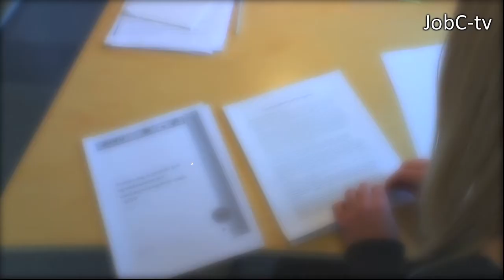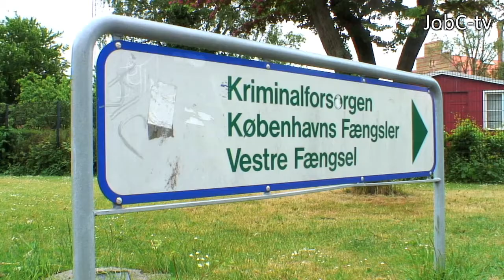Jobkonsulent i Fængsel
Tilrettelæggelse Deniz Inceer
Hos Jobcenter København finder vi Team Fremskudt Beskæftigelsesindsats, som arbejder med kriminalpræventive opgaver. I denne afdeling tilbyder beskæftigelseskonsulenterne varetægtsfængslede unge at besøge dem i deres celle for at lave en job- eller uddannelsesplan.

Og det bliver taget godt imod. Faktisk er projektet så stor en succes, at beskæftigelsesudvalget har budgetteret 4 stillinger til indsatsen. Her kan du møde Katja som er beskæftigelseskonsulent i teamet samt afdelingschef Dorthe. Begge er ildsjæle og brænder for deres afdelings indsatsområde.